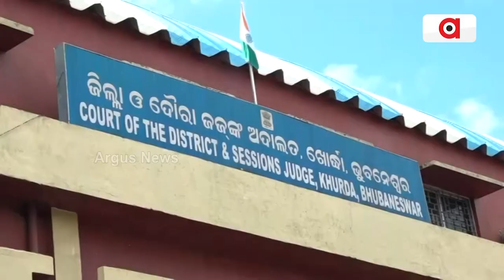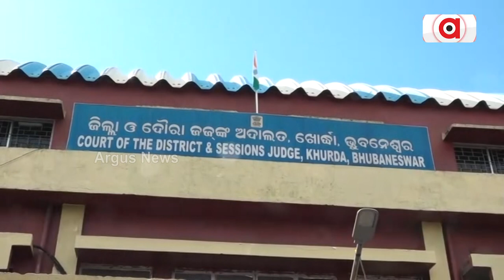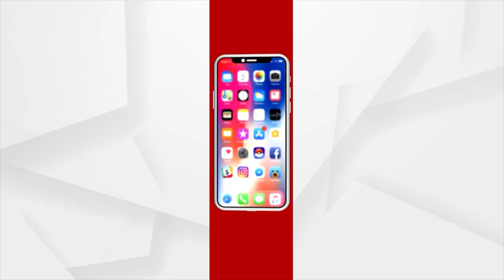ଅର୍ଚ୍ଚନା ନିର୍ଦ୍ଦୋଶ : ଦେବାଶିଷ ମହାପାତ୍ର, ଅର୍ଚ୍ଚନାଙ୍କ ଓକିଲ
ଆମ ପାଖରେ ପ୍ରମାଣ ଅଛି । ଅର୍ଚ୍ଚନା ନିର୍ଦ୍ଦୋଶ : ଦେବାଶିଷ ମହାପାତ୍ର, ଅର୍ଚ୍ଚନାଙ୍କ ଓକିଲ